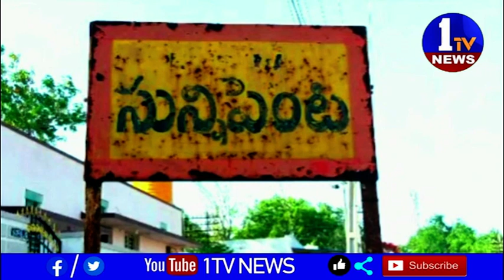లఖింపురిఖేరీ లో అమరులైన రైతాంగానికి ఘన నివాళి